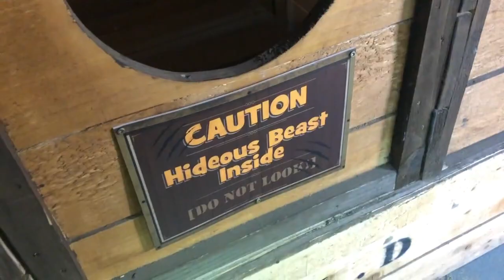'Petting' zoo with my dad (Warren Bullock)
Link to adopt Baloo the Binturong (and other animals seen in this video)

Also about that bird smacking the snake on the floor, I just wanna say it was rubber lol

Also also, I’m not fed up at the end! I just had the screen brightness turned down low and I couldn’t see the camera 🤦🏼‍♀️